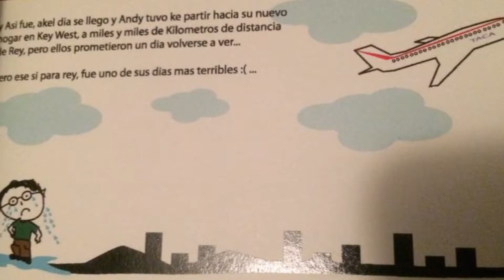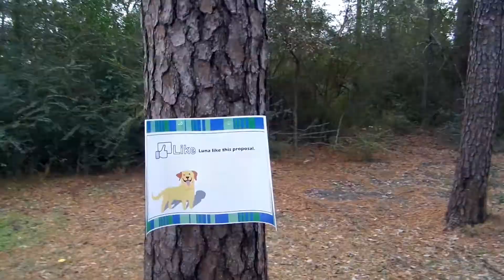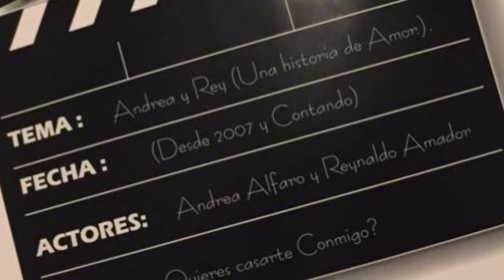Andy and Rey "Writing our love story"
Our engagement video, one of the greatest day of our lives
Nuestro compromiso, uno de nuestros mejores dias de nuestras vidas